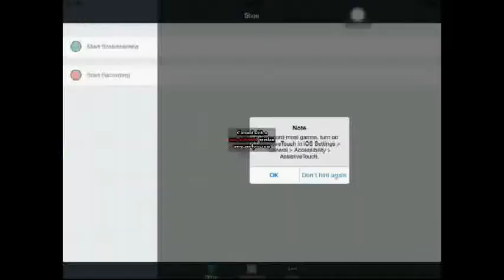Round 469 V2